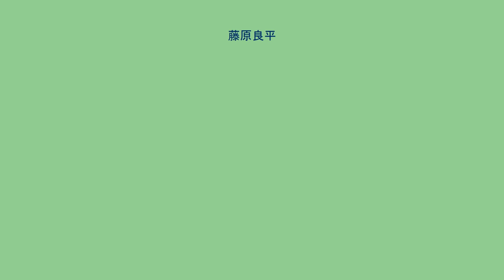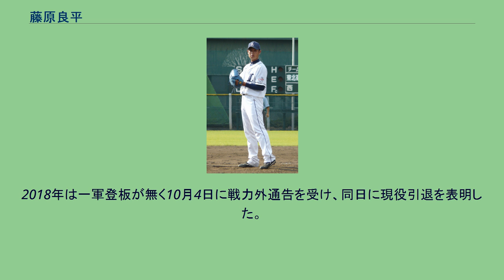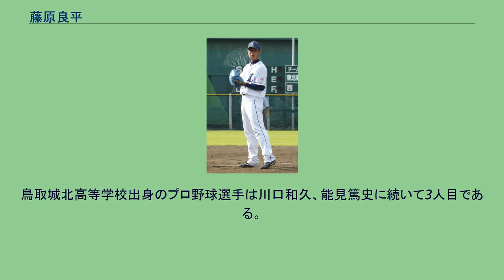藤原良平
藤原 良平（ふじわら りょうへい、1986年2月15日 - ）は、兵庫県朝来市出身の元プロ野球選手（投手）。
右投右打。
鳥取城北高等学校時代は甲子園経験はなく、3年夏の全国高等学校野球選手権鳥取大会ではエースとしてベスト4進出。
家業の大工を継ぐため「建築の勉強と野球ができる大学に」と第一工業大学に進学。
3年秋からエースとして活躍し、公式戦15試合で10勝2敗、防御率0.99の成績を記録。
4年春の2007年には鹿児島大学連盟春季リーグで最優秀投手賞を獲得した。
2007年11月19日に行われた大学・社会人ドラフトで埼玉西武ライオンズから3巡目で指名を受けた。
第一工業大および朝来市出身者では初のプロ野球選手となった。
2011年、5月4日の対千葉ロッテマリーンズ戦（西武ドーム）で一軍初登板を果たしたが、4死球を与えるなど制球面に課題を残した。
2012年は7月7日に敗戦処理として登板するも打ち込まれ、すぐに一軍登録を抹消された。
これ以降一軍登板は無く、シーズン途中からサイドスローへ転向した。
2013年は、イースタン・リーグで最多勝と最多奪三振を獲得したが、一軍では2試合の登板にとどまり結果も残せなかった。
2014年は6月13日に対広島東洋カープ戦（西武ドーム）で先発。
5回1/3を無失点に抑え、チームが7-0で勝利したことによりプロ入り7年目で初勝利･初先発勝利を記録するなど、8回の先発を含む自己最多の20試合に登板した。
2016年、4月30日に一軍昇格し、5月8日の北海道日本ハムファイターズ戦で2年ぶりの勝利を挙げた。
同年は10試合に登板し2勝1ホールド、防御率2.06を記録した。
2017年は8試合と少ない登板数ながら防御率1.54を記録した。
2018年は一軍登板が無く10月4日に戦力外通告を受け、同日に現役引退を表明した。
引退後はスポーツ用品卸売業のゼット株式会社に就職した。
元々はスリークォーターだったが、2012年度シーズン途中からサイドスローに転向し、2013年度シーズン終了後の秋季キャンプではシンカーの習得に挑んだ。
速球の投げ方が独特であり、他の投手とは対照的にボールの縫い目の弧が大きい方を外側にして投げている。
鳥取城北高等学校出身のプロ野球選手は川口和久、能見篤史に続いて3人目である。